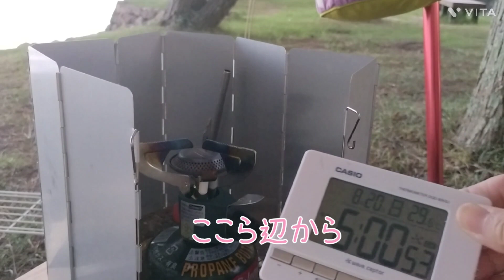【アラフィフ女子ソロキャンプ】私にとっては迷惑キャンパーだけど…これって良くあること？ある夜の出来事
私の大好きなキャンプ場！
茨城県茨城町親沢公園キャンプ場でのソロキャンプの様子です。
素敵な朝焼けも゙見れたし、最高のキャンプでしたが、お隣が私にとっては迷惑キャンパーだった😓